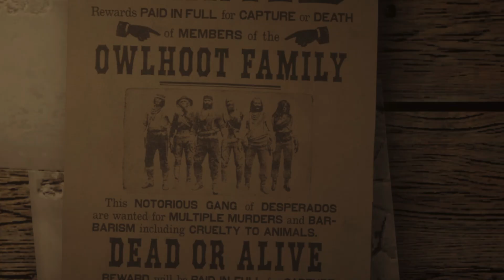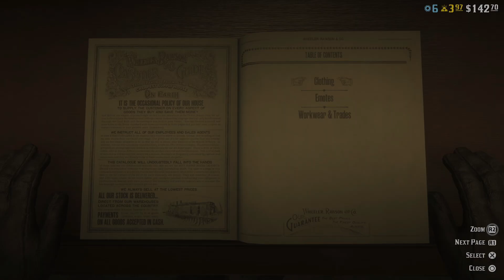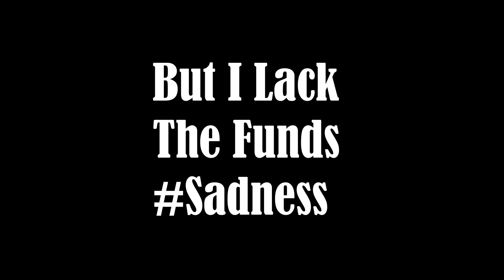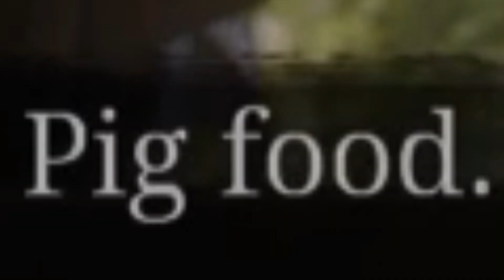Red Dead Bounty Hunting Brings Out My Bad Side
Welcome to another Red Dead Online video. In this video I attempted to complete 3 Legendary Bounties but came up shy. The three bounties in this video I will be doing are Etta Doyle, The Owlhoot Family, and Tobin Winfield.

If you enjoy these Red Dead videos let me know by liking the video and I'll keep making them.